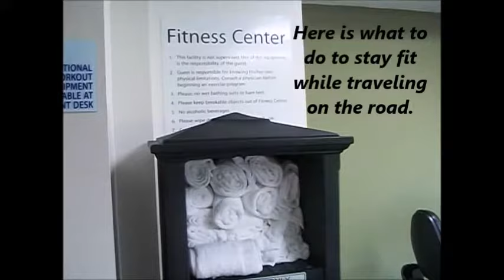On The Road Again Workout #1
Workout at the Hotel Gym...